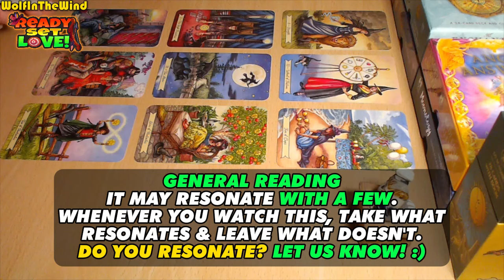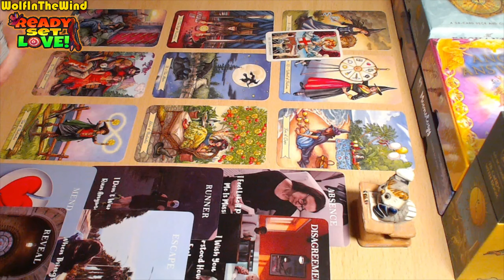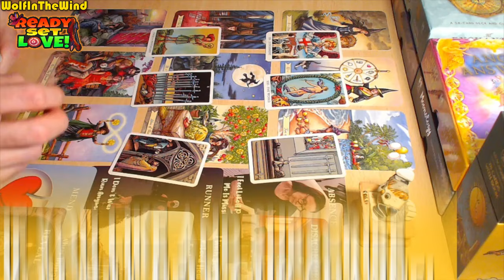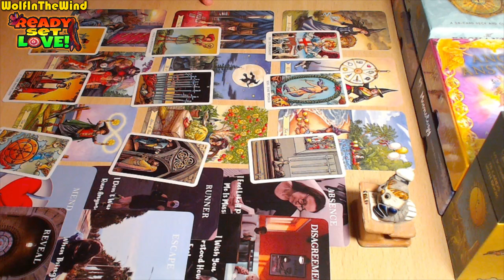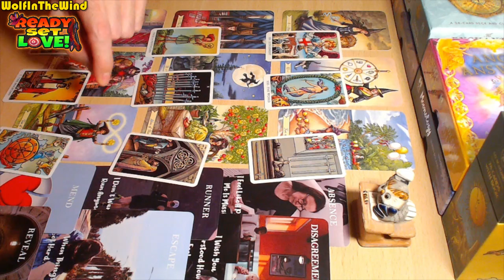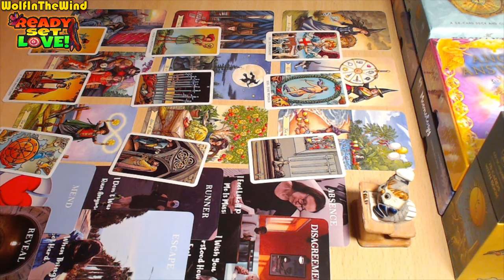CAPRICORN ♑ THEY'RE GHOSTING YOU INTENTIONALLY! | APRIL 2024 TAROT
Hello Capricorn, this is a Love Tarot Reading for the old and new friends of our channel with Capricorn Sun, Moon, Rising and Venus in their chart. In this tarot reading we take a look at the energies for you, the person you're dealing with and a potential progression for the connection. Whenever you watch this tarot reading take what resonates and leave what doesn't.

- WITW